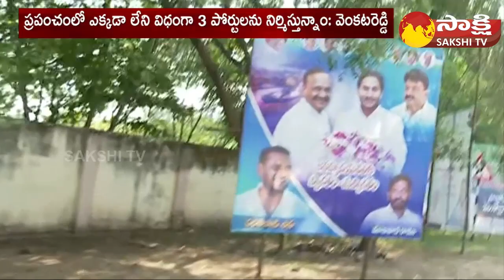Maritime Board Chairman Kayala Venkata Reddy About AP Development | CM Jagan